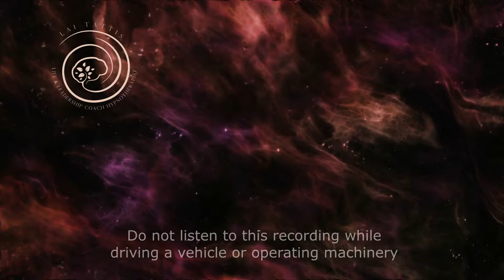Strong Sleep Meditation, Healing Light, Positive Energy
Strong Sleep Meditation, Healing Light, Sleep, Positive Energy

Embark on a journey of deep relaxation and spiritual rejuvenation with this guided sleep meditation, designed to help you connect with the Divine Healing Light and Energy. This simple yet profound meditation will lead you into a state of tranquillity, allowing you to tap into your inner reservoir of healing power and spiritual enlightenment.

By engaging in regular sessions of light healing meditation, you'll enhance your awareness of yourself as a being of light, unlocking your innate healing abilities and promoting overall well-being. Whether you seek relaxation or aspire for spiritual enlightenment, this meditation offers a pathway to profound self-discovery and inner harmony.

Find peace & get restful sleep with me on Aura and claim your 30 Day FREE guest pass

I have partnered up with SleepPhones® who offer the best solution for listening to guided meditations and hypnosis, whilst experiencing unparalleled comfort.
It's not just a headband - it is made of soft SheepCloud™ fabric that you can wear while sleeping on your side without earbuds in your ears! The speakers are thin and flat so they don't hurt when laying down or putting pressure on them from leaning against something like pillows.

They connect via Bluetooth device or plugging into any 3-5mm jack.

This recording is not a replacement for any prescribed medication, nor is it intended to contraindicate or supersede any medically diagnosed conditions.

Please ensure you seek any medical advice from your doctor if you have a confirmed or suspected health condition before listening to this recording.

The Hypnotherapist accepts no responsibility or liability for use of this material.

Do not listen to any of my recordings while driving a vehicle or operating machinery. Music by Silencio Music

guided sleep meditation, divine healing meditation, connecting with inner light, spiritual relaxation techniques, enhancing self-awareness, meditation for spiritual enlightenment, healing energy meditation, well-being through meditation